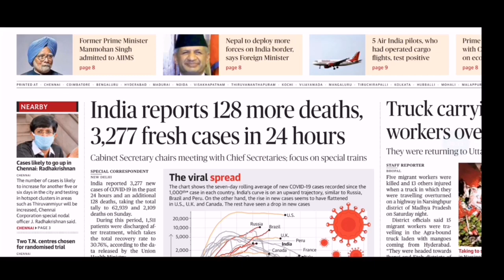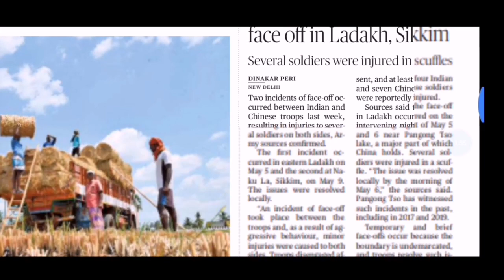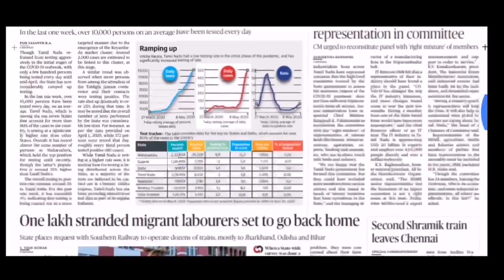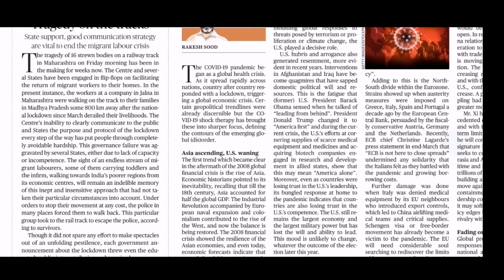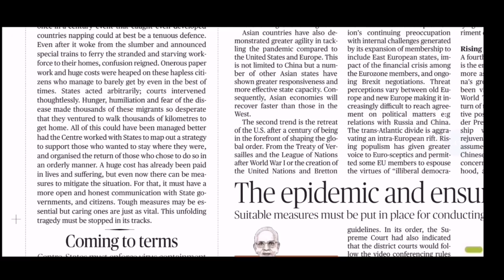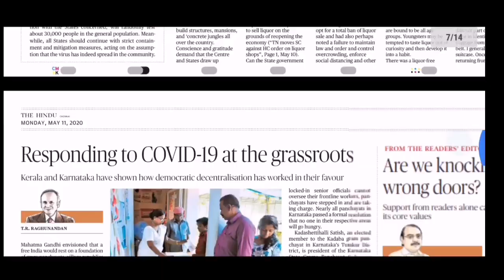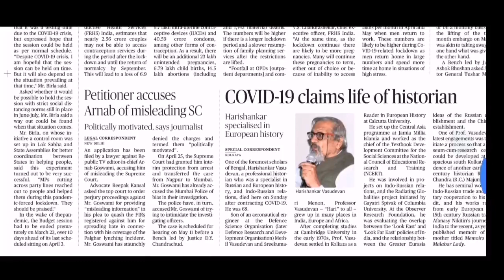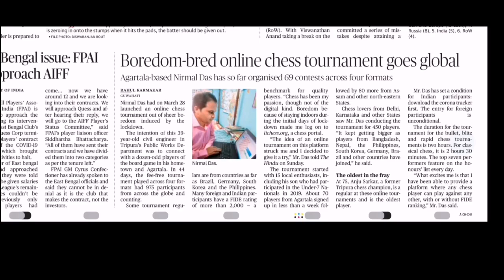The Hindu Daily News Analysis | 11th May 2020 | IBPS UPSC TNPSC SSC Current Affairs 2020 | Editorial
In this lecture, we discuss the important news articles for 11th May, 2020. The aspirants are advised to watch the entire video lecture for better understanding.